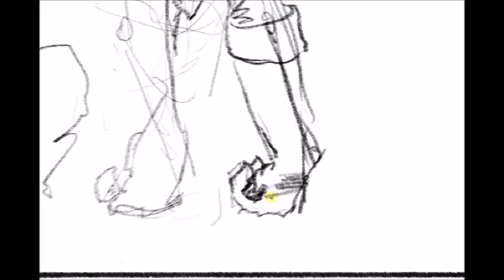Illustrators in Action: Halfway Wild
Artist Kevin Barry gives a sneak peek at his digital drawing style, illustrating himself as "halfway wild" like the characters in his upcoming picture book. The book, releasing in September 2016, is written by Laura Freudig and published by Islandport Press.

In this fresh and lyrical picture book, a family's feelings and moods are imagined through animal traits and behaviors as they make their way through the course of one lazy summer day.